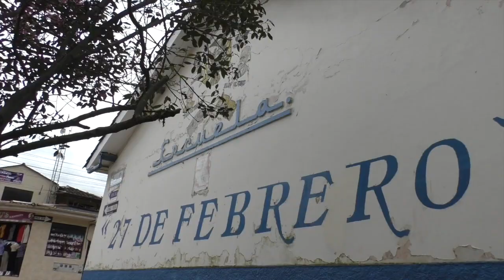Acontecimientos registrados en Girón convocaron a varias autoridades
Acontecimientos irregulares ocurridos la semana anterior, hicieron que para el día viernes 21 de abril, autoridades electas convoquen a autoridades en funciones a una reunión y posterior visita a establecimientos educativos, para tomar acciones preventivas que logren detener actos que atentan contra la integridad de niños y jóvenes.